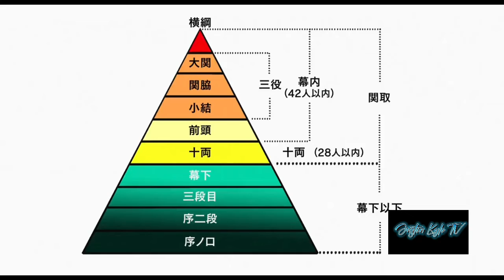ANIME SERIES ENGLISH DUBBED HINOMARUZUMOU EPISODE 4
On his first day of high school, sumo practitioner Hinomaru Ushio joins Odachi High's sumo club. Despite his short stature (professional sumo has a height requirement of 167 centimeters (5.5 feet)), Hinomaru aims to become the best in high school to force the professional sumo association to let him compete, and then reach the sport's highest rank of yokozuna. However, the club's captain and only other member, third year student Shinya Ozeki, informs him that delinquents have taken over their dojo. Hinomaru challenges their leader and "strongest" student at the school, Yuma Gojo, to a fight to take back the dojo, and beats him with one hit. Humbled, Yuma also joins the sumo club after being dragged to a practice match by Hinomaru and seeing how strong the wrestlers are. They compete in a local three-man team tournament, but are knocked out by Ishigami High School. In order to avoid having the club shut down, they recruit two more members during the two-day cultural festival; the national wrestling champion Chihiro Kunisaki, and the small, unathletic Kei Mitsuhashi.The members of Odachi High's sumo club then enter the Kantō newcomer tournament, which is fought one-on-one, where Chihiro, Yuma and Hinomaru are all defeated by the return of the prodigy Sōsuke Kuze. Hinomaru's childhood friend Kirihito Tsuji enters Odachi High and becomes the coach of the sumo club. Tsuji devises training regimens for each member, including having Hinomaru train with professionals at Shibakiyama stable, to get them ready for the Chiba preliminaries of the Inter High Tournament. At the preliminaries, Odachi High defeats Ishigami High in the team finals earning a spot at the nationals, while Hinomaru wins the individual tournament. Shibakiyama invites Odachi High to Nagoya to train with professionals, where Hinomaru gets special training with sekitori and former yokozuna Shunkai Tokio. On the first day of the national Inter High Tournament at Ryōgoku Kokugikan, Hinomaru is eliminated from the individual competition by reigning champion Shido Tennoji and injures his arm. With Hinomaru out for the rest of the day, Odachi High advances in the first two rounds of the team competition without him. On the third and final day, Odachi High and Hinomaru defeat Tottori Hakurou High and Tennoji in the semifinals, before defeating Eiga University High and Kuze in the finals to become the national champions.

Three and a half years later, Hinomaru is returning to the top makuuchi division of professional sumo after having suffered a serious injury to his right arm two years earlier. During the July tournament in Nagoya, Hinomaru defeats Tsuji before Mongolian yokozuna Jin'o, who has reigned at the top of the sport for the last decade, wins his 44th championship and announces he will retire if he wins the next one due to a lack of competition. This lights a fire within the young Japanese wrestlers and they organize a training camp together in Gifu Prefecture in order to defeat him. After Hinomaru loses on the second and third days of the September tournament, including once to Jin'o, the old Odachi High sumo club reunites to help him strategize and stays to support him. On national television after defeating ōzeki Kinkaizan, Hinomaru proposes that he and Reina marry after the tournament. Hinomaru goes undefeated for the rest of the tournament and defeats Ozeki on the 15th and final day. Although Jin'o is initially ruled the winner of his final day bout with Kuze, Tennoji calls a mono-ii and the decision is overturned into a win for Kuze. This forces the need for a playoff between four wrestlers with 13–2 records. Jin'o defeats his stablemate Akihira Kano, and Hinomaru defeats his stablemate Norihiro Saenoyama. Hinomaru then defeats yokozuna Jin'o to win the September tournament. In the epilogue six months later, Hinomaru and Reina have gotten married and he is still competing in the top division.